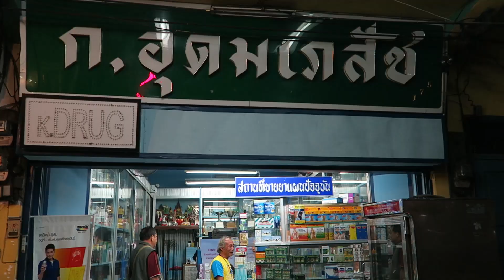STREET FOOD SAFETY: 14 TIPS TO AVOID GETTING SICK WHEN YOU TRAVEL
Many of you have been watching my street food videos and wondering how I don’t get sick.  First of all, I have gotten sick (twice!)  I wanted to do a video on travel advice on  street food safety and tips to avoid getting sick when you travel.

Below, I’m going to summarize the main points of the video. Watch the video for more detail.

STREET FOOD SAFETY : 14 TIPS FOR NOT GETTING SICK

There are many countries in which the drinking water is unsafe or unclean.  Sometimes, the food practices aren’t so hygienic.

DON’T

1. Avoid the tap water.

2. Avoid foods that are washed in tap water (aka no raw salads)

3.  Avoid the ice:

4.   Avoid foods that have been out for hours or are attracting a lot of flies. Avoid meat.

5.  Don’t let your guard down.

DO

6. Do take fruits and vegetables you can peel and don’t require preparation washing.

7.  Do look for meals that are prepard on the spot and served hot

8. Do the food tours.

9. Eat the homemade yogurts

 OBSERVE.

The great thing about street food is that you can see it being prepared in front of your eyes.

10. You can see how vendors prepare their food and their hygiene habits.

11. Do visit food stalls/hawkers that’s frequented by locals

12. Any place is fair game. Not only street food. Restaurants don’t mean better

GETTING SICK

Sometimes, getting sick is inevitable when you travel a lot.

13. Do get sick. You’ll learn resourcefulness and confidence.

TRAVEL INSURANCE

If all else fails and you still feel worried after all the tips I’ve shared with you…

14.  Travel Insurance: World Nomads

Hey GRRR Travelers!

  - Be sure to give this videos a "thumbs up" if want to see more videos like this!  ♥  I film all my solo travel videos by my own hand while traveling solo. Share my site and spread the word that solo travel is possible!

grrrl traveler solo travel, grrrltraveler solo travel, grrrltraveler, eating street food, street food safety tips, food safety tips,how to avoid getting sick when you travel,